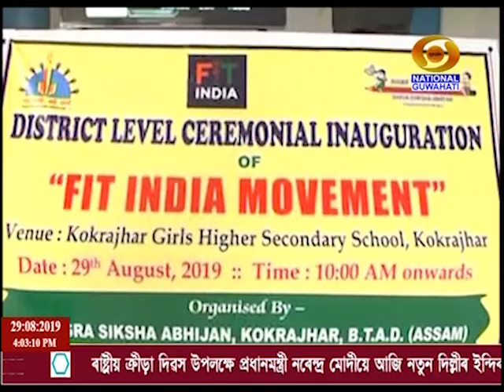Evening Assamese News 4 pm 29-8-2019